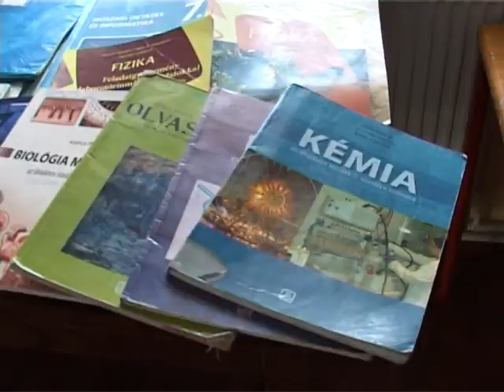24 08 vmsz konyv B